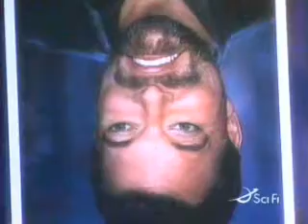BBFF - House of Shadows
bbff fact